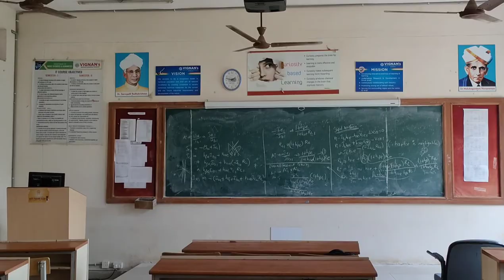vignan's Institute of Information Technology ||Duvvada|| full campus tour...